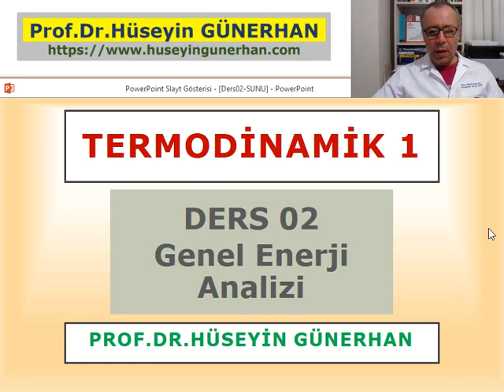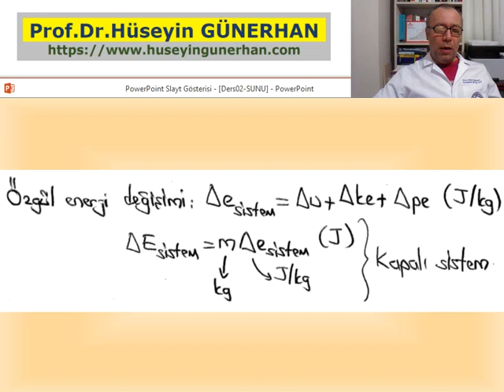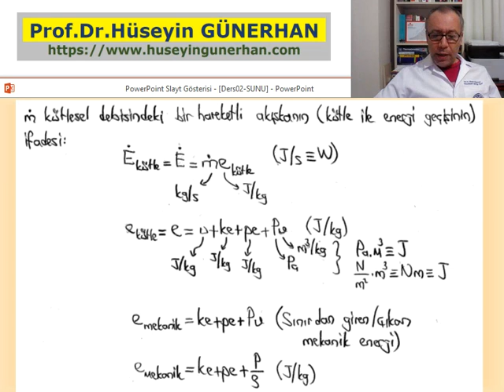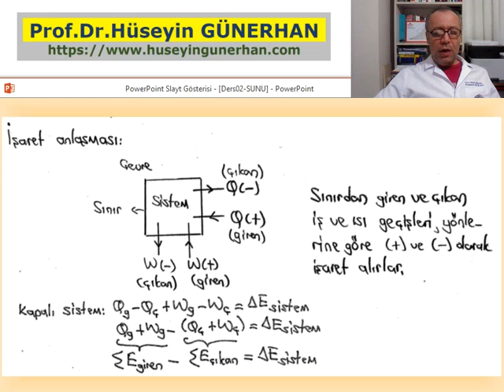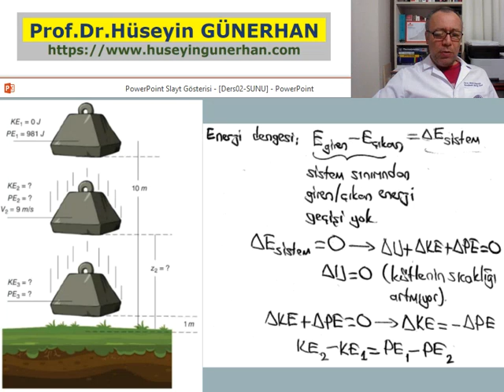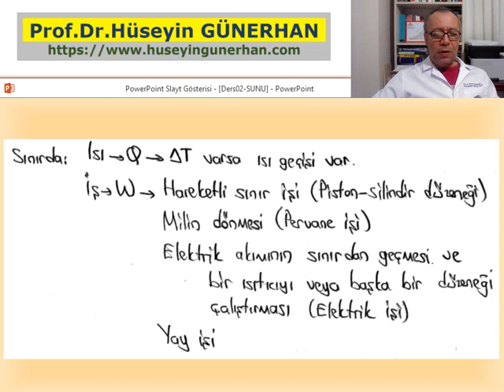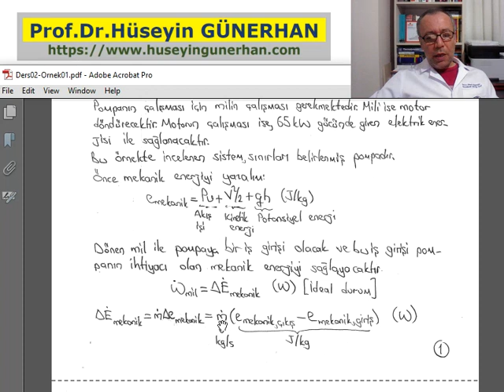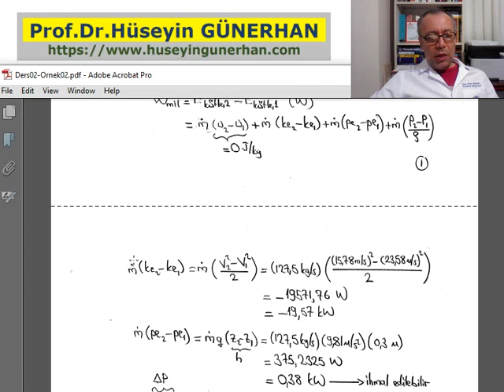Termodinamik Kolaydır/Termodinamik 1/Ders02/Genel Enerji Analizi/Prof.Dr.Hüseyin GÜNERHAN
Ders 02: Genel Enerji Analizi/Termodinamiğin Birinci Yasasına Giriş